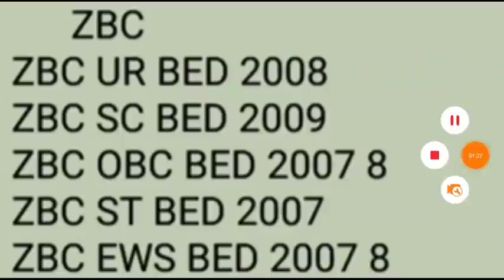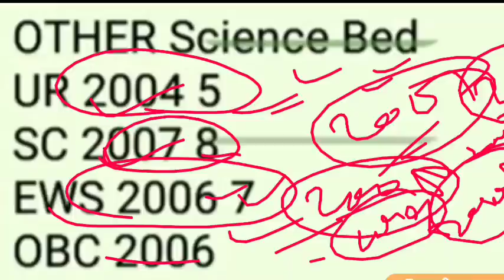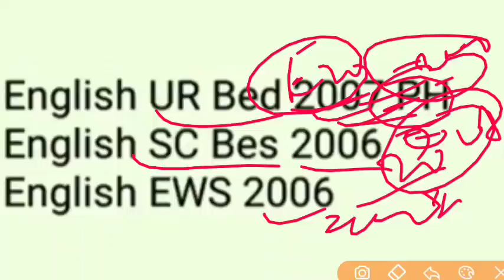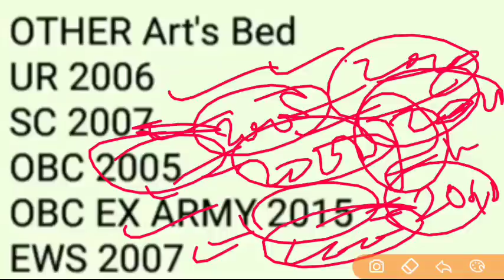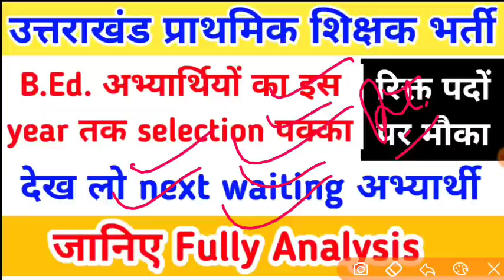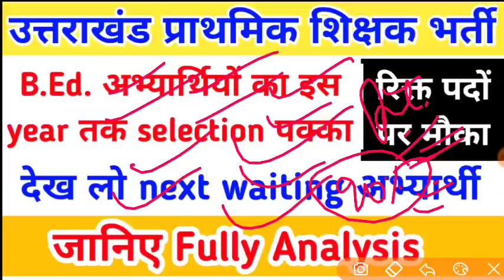उत्तराखंड प्राथमिक शिक्षक bed अभ्यर्थियों का इसYEAR तक चयन पक्का देख लो अभ्यार्थी जानिएfull analysis